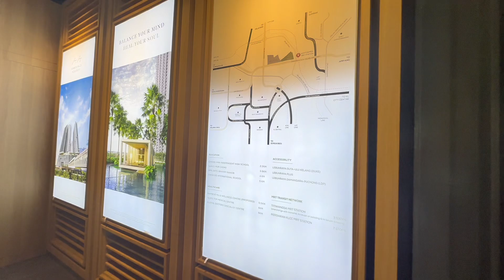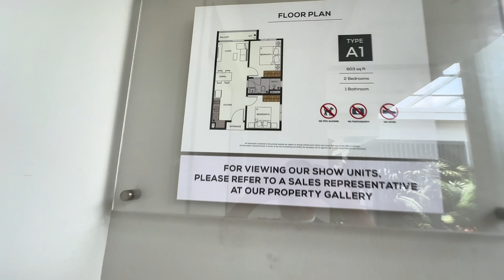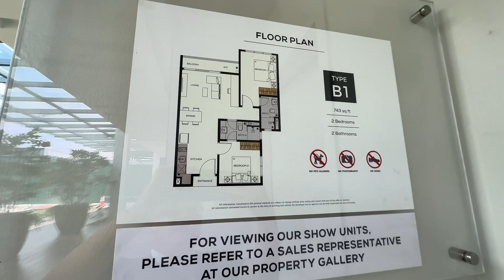Bamboo Hill Residence: 您理想的家园在此！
🌟 为什么选择Bamboo Hill Residence?

✅ 80 Meter 走路到MRT ( Direct Link Bridge 不怕日晒雨淋 )
✅ 楼下有商场 （Food Court , Gaya Grocer 等）
✅ 附近已经成熟的Bamboo Hill （不是山卡拉地方）
✅ UOA 实力发展商
✅ KL市中心少有的 Freehold
✅ 华人区域
✅ 便捷连接主要高速公路（DUKE, Sprint, Penchala Link, PLUS）
✅  靠近Mont Kiara, Segambut, 甲洞
✅ 日式风格，简约又时尚
✅ 8+1 电梯氛围高区和低区 , 节省等电梯的时间
✅  包部分家具 （4台空调， 储水式热水器， 厨柜附抽油烟机和炉灶（双炉头）， 智能数码锁）

🈚️坟墓 🈚️电塔 🈚️回教堂

🚗 停车选择:
1个停车位或并排2个车位

🏡 样板房现已开放！
立即联系我预约看房:
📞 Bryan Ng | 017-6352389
REN 62734
别错过这个锁定您梦想家的绝佳机会！🏡✨